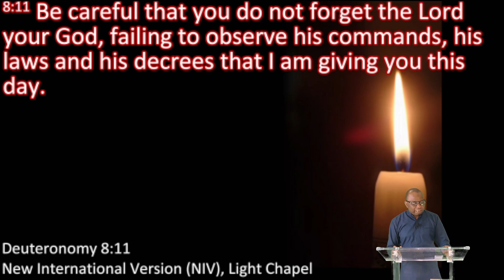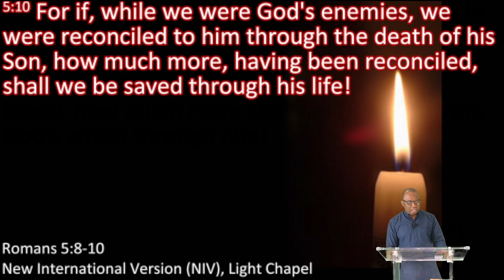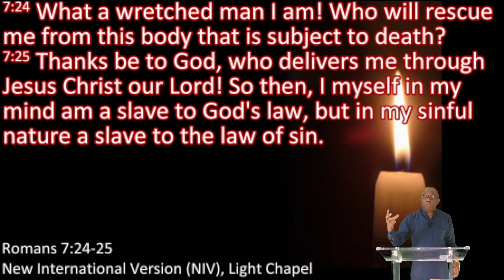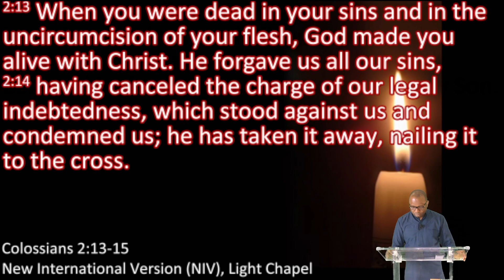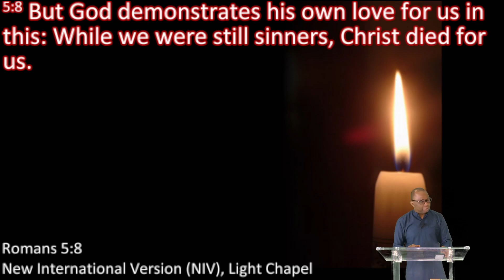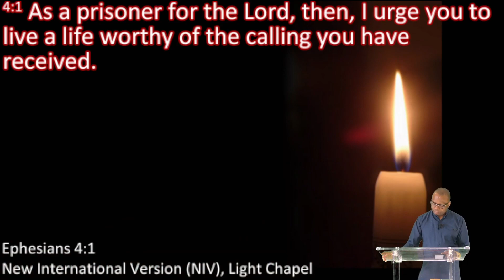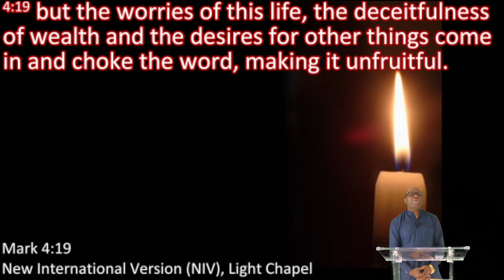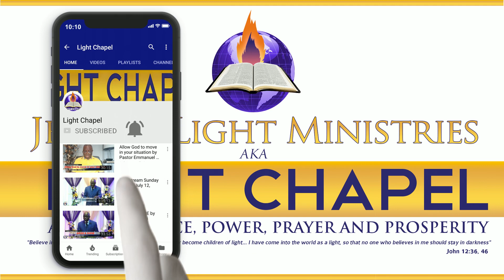We have forgotten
Pastor Abayomi Alabi ministered in the word, "WE HAVE FORGOTTEN," using the remembrance day celebration to remind the Body of Christ of the work of Jesus on the cross and to live worthy of that work.
Ministration date: November 13, 2022